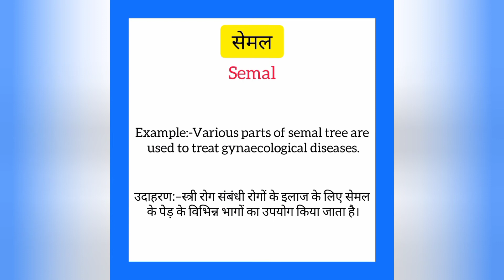Semal ko english mein kya kahate hain | सेमल को इंग्लिश में क्या कहते हैं | Semal meaning in hindi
Semal ko English me kya kahate hain
Semal को इंग्लिश में क्या कहते है

सेमल को इंग्लिश में semal कहते हैं
Semal ko English mein semal kahate hain